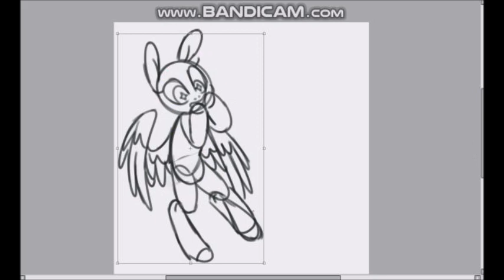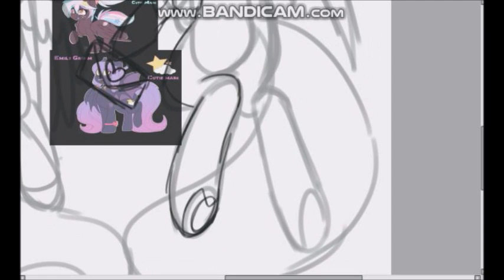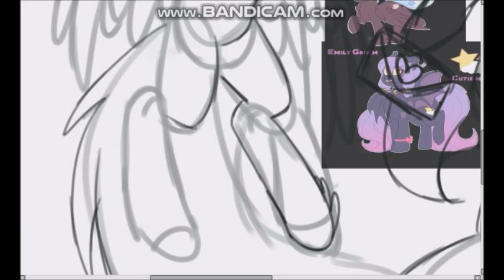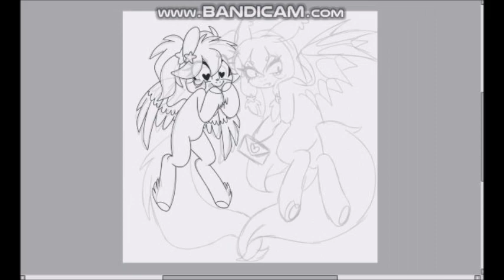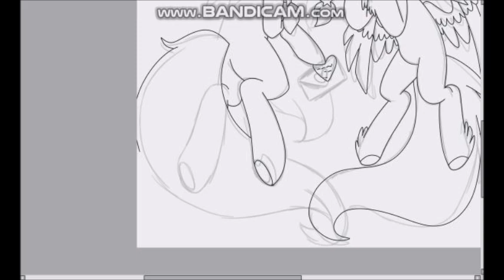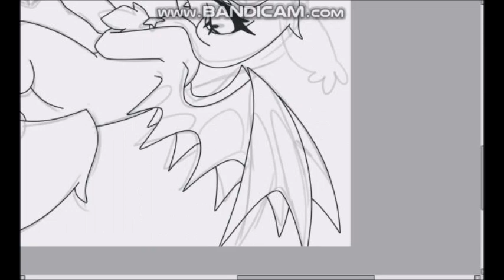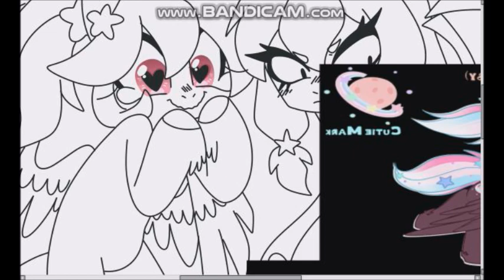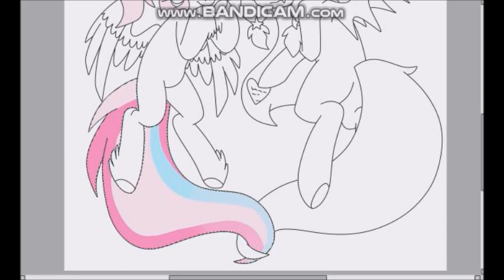mlp oc couple speedpaint- Angie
THANK YOU GUYS SO MUCH FOR 790 SUBS!! i promise to do u guys proud

for my girl Angie :D
and no i dont think this is a ship.